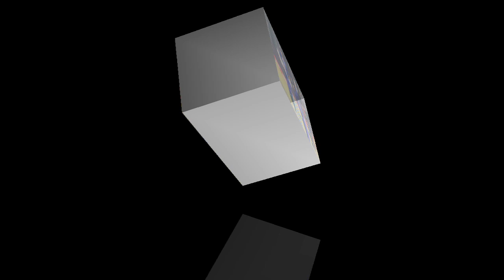Asia Cup :Super 4 Team india Vs Team Pakistan | 10 September | Nepal |Rohit | Kohli